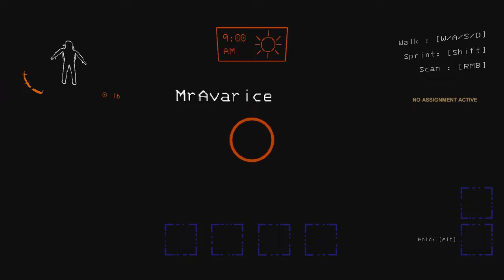DO NOT Try This Lethal Company Mod!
We're kicking it again with some lethal company and this elevator mod is sure to keep you entertained!